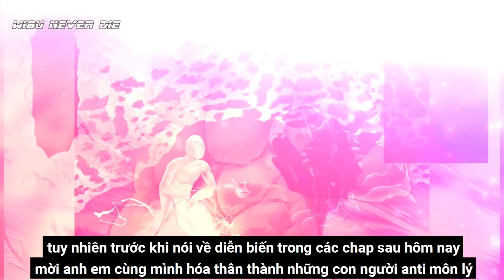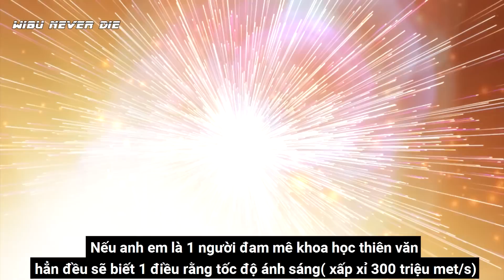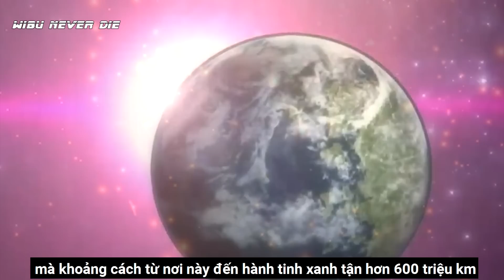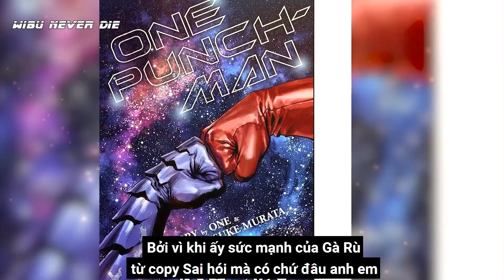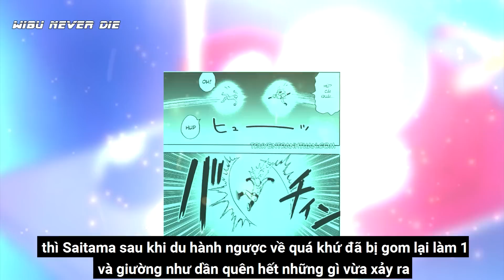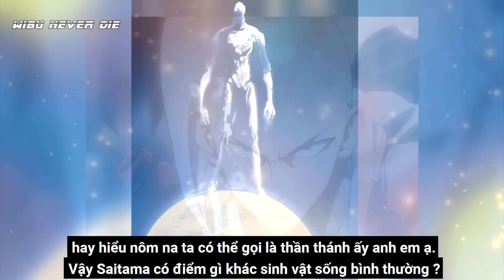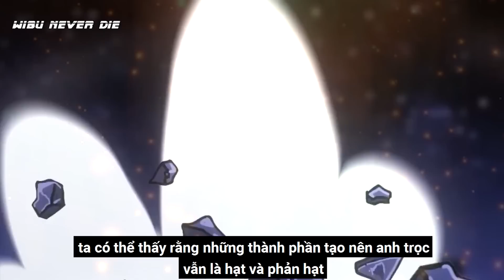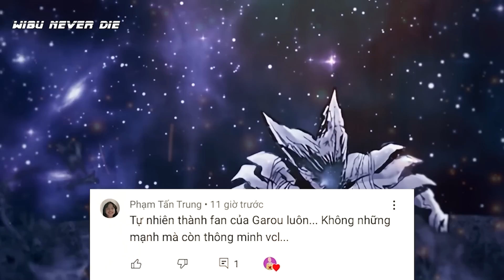OPM 215++ Saitama Là Thực Thể Siêu Sức Mạnh, Phá Hủy Mọi Quy Luật Tự Nhiên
Vậy là trận chiến giữa Garou và Saitama đã đến hồi kết với vô số tình tiết hấp dẫn ảo ma nobita cắn shizuka và mở ra những hướng phát triển thế giới One Punch Man siêu to khổng lồ trong tương lai.
Ở video này chúng ta sẽ đề cập đến OPm 215+ nhé, Saitama là thực thể siêu sức mạnh, phá hủy mọi quy luật tự nhiên như thế nào
Gét gô